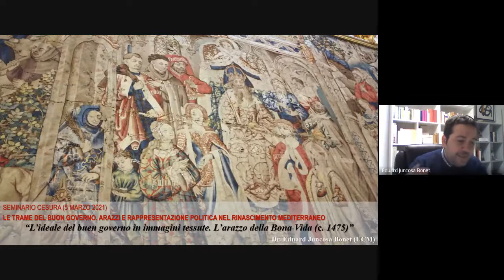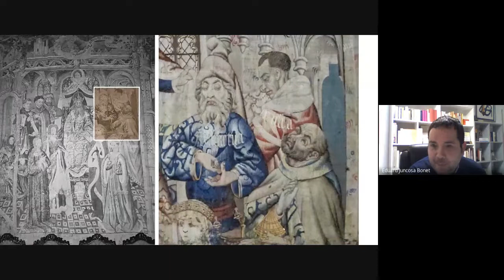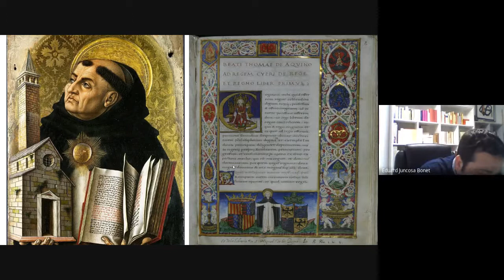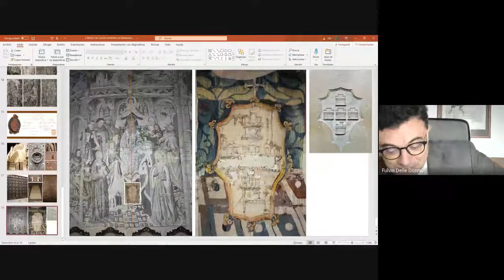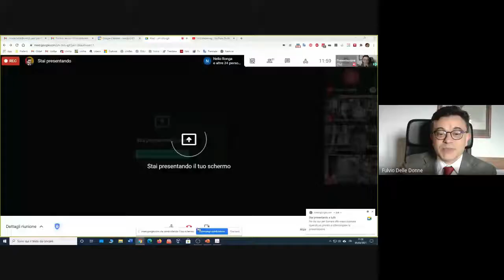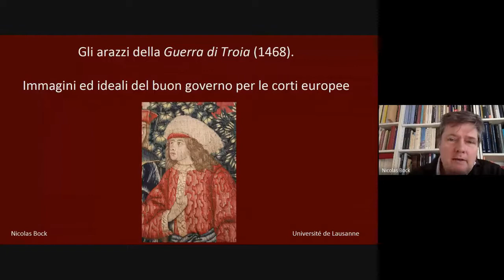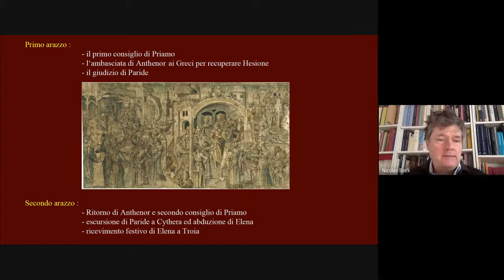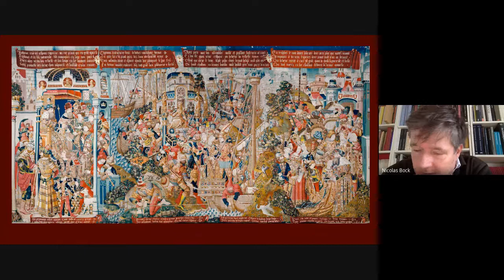Le trame del buon governo. Arazzi e rappresentazione politica nel Rinascimento mediterraneo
Giornata di Studi, 5 marzo 2021.
Interventi di:
Eduard Juncosa Bonet (Univ. Complutense Madrid), L’ideale del buon governo in immagini tessute. L’arazzo della Bona Vida (c. 1475)
Bruno Figliuolo (Univ. Udine), Modelli di maestà: il padiglione da campo e gli arazzi di Alfonso d’Aragona
Nicolas Bock (Univ. Lausanne), Gli arazzi della Guerra di Troia (1471). Immagini e ideali del Buon governo
Discutono Guido Cappelli (Univ. Orientale di Napoli), Bianca de Divitiis  (Univ. di Napoli Federico II), Fulvio Delle Donne (Univ. della Basilicata).